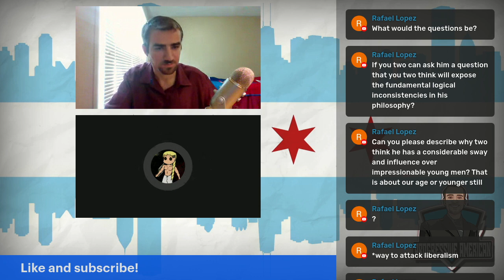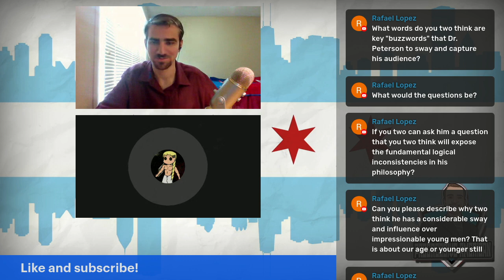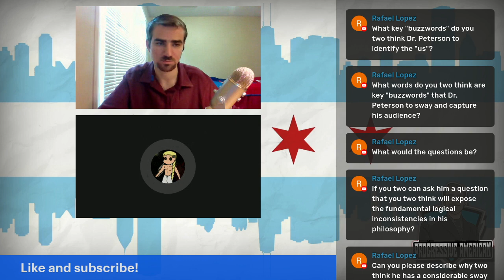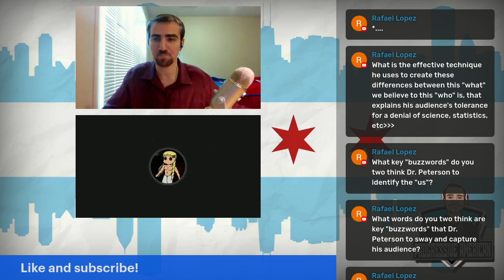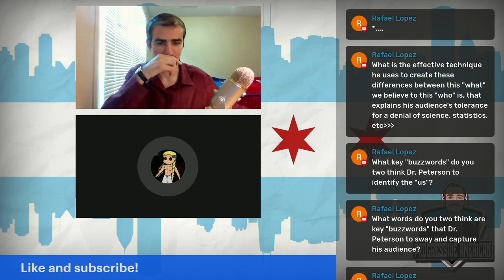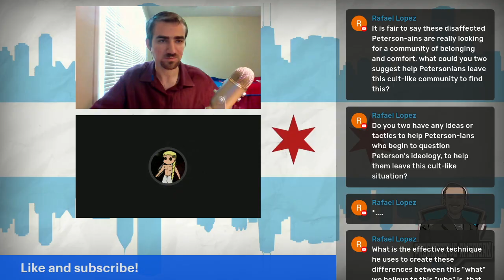The Problem with Jordan Peterson: A Chat with PhilosoShy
In my most recent interview with PhilosoShy, I review how Dr. Jordan Peterson's philosophical approach lends itself to authoritarianism.